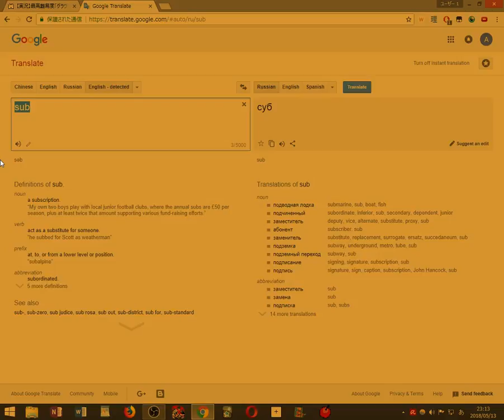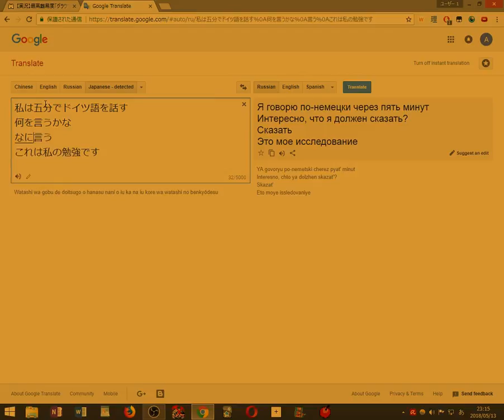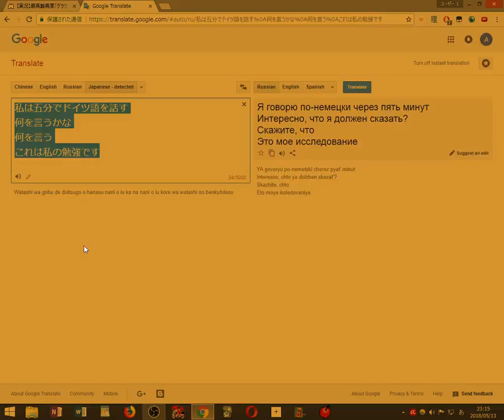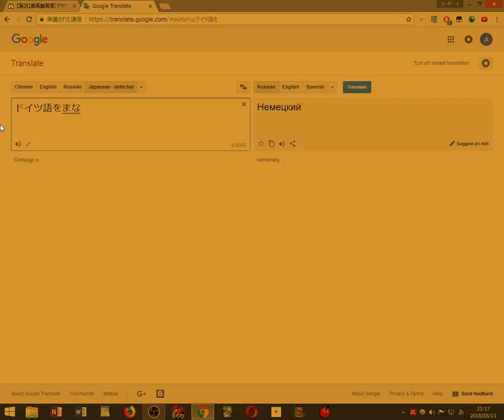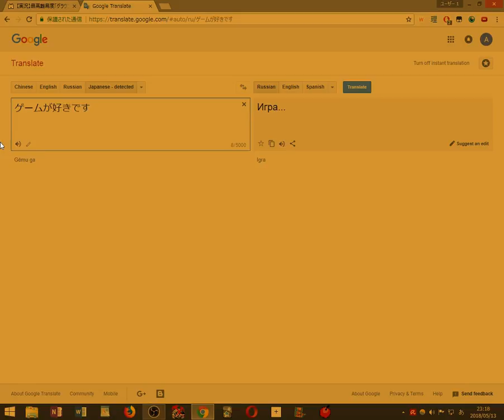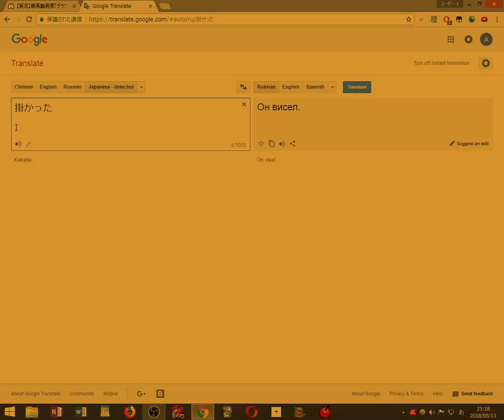Russian Speaking Practice2018 05 13 23 13 40